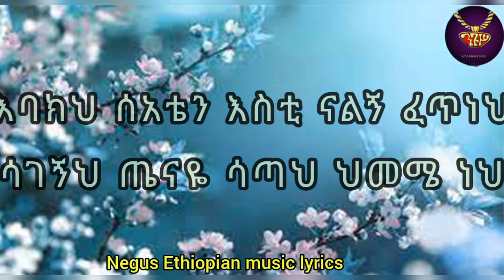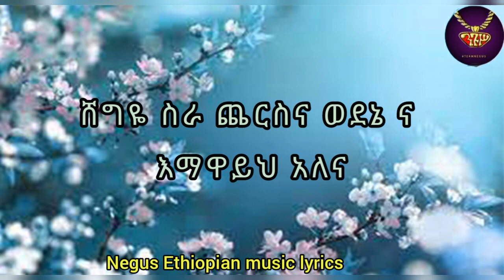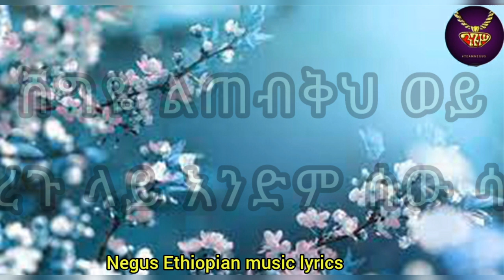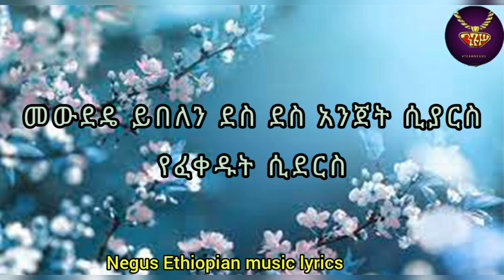Netsanet Melese - Shegye - lyrics video | ነጻነት መለሰ - ሸግዬ - ከግጥም ጋር